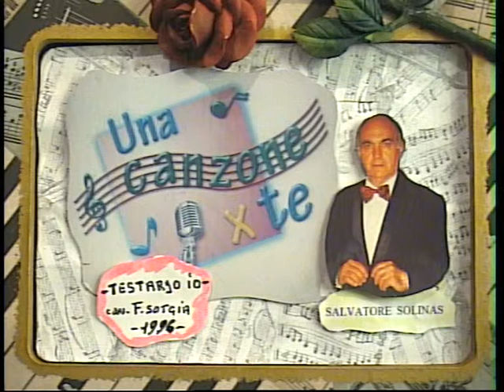Salvatore Solinas ( TESTARDO IO ) reg.1996